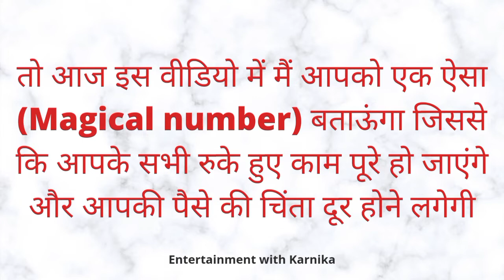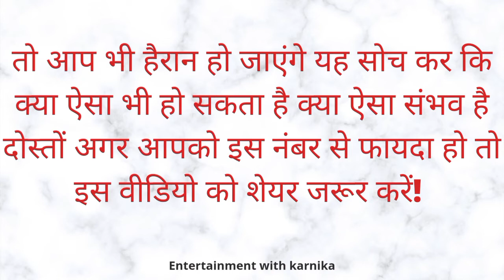कर्ज से छुटकारा पाने के लिए ..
कर्ज से छुटकारा पाने के लिए ..astrology @Astro agam

एक ऐसा नंबर जो आपकी किस्मत चमका देगा! astrology ‎@ASTRO 아스트로

दोस्तों आज की वीडियो मैं मैं आप सभी को एक उपाय के बारे में बताना चाह रहा हूं इस उपाय को करने के बाद आपको कभी भी धन की कमी नहीं होगी इस उपाय को मैंने खुद आजमा कर देखा है इसीलिए मैं आप लोगों के साथ शेयर कर रहा हूं अगर वीडियो पसंद आए तो चैनल को लाइक व सब्सक्राइब करें
entertainment with karnika